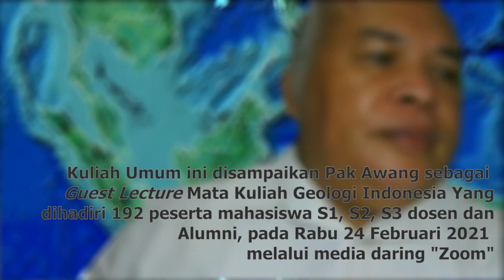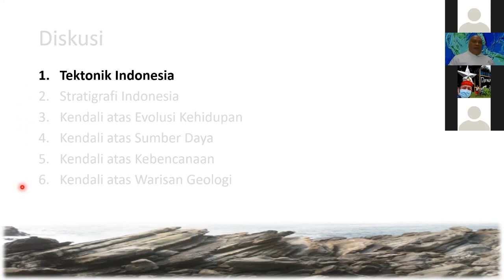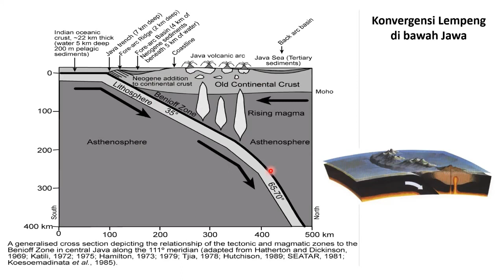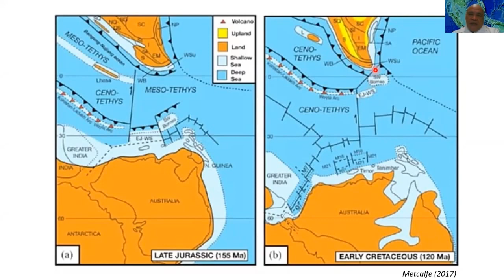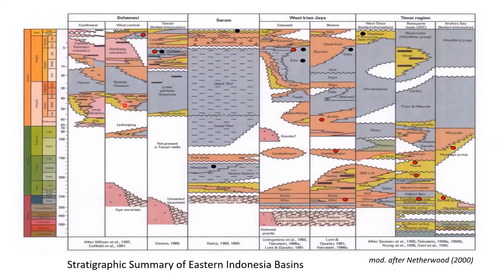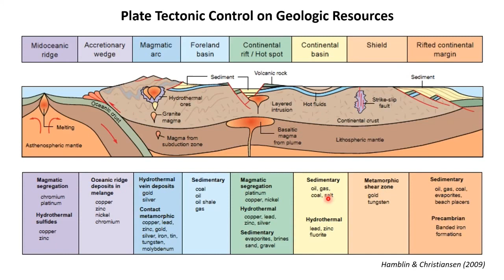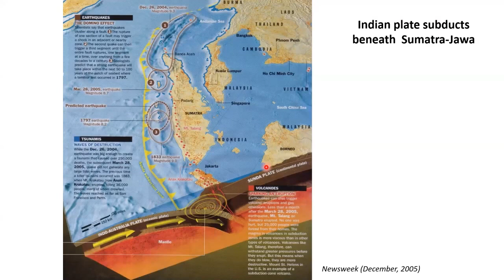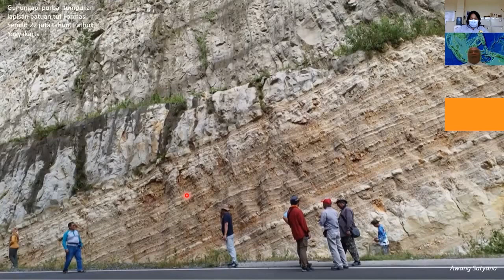Guest Lecture Geologi Indonesia Awang Harun Satyana, 24 Februari 2021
Kuliah Umum Geologi Indonesia